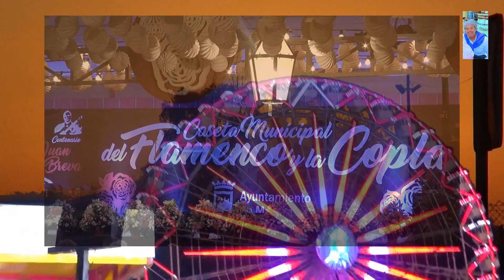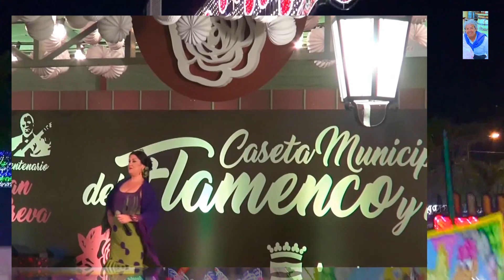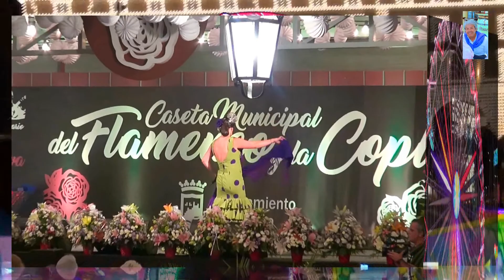Mª J. ROMERO RAMOS (CERTAMEN N. DE C. CIUDAD DE MALAGA 2018)